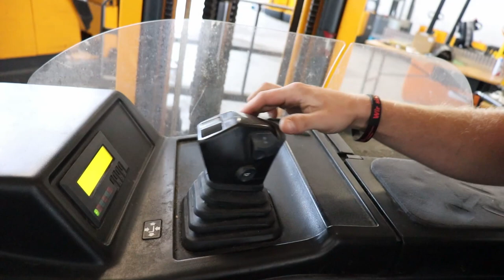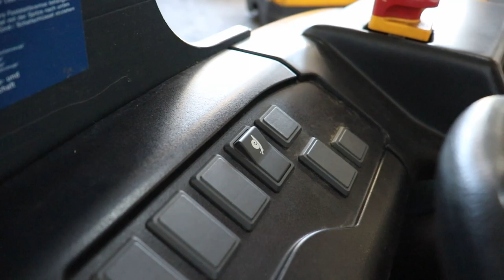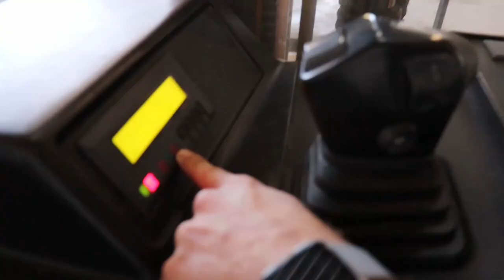Stapler TV - Gabelstapler fahren lernen - Jungheinrich Schubmaststapler Bedienung - Björn Henk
Heute geht es weiter mit unserer Serie "Gabelstapler fahren lernen!" Diesmal mit einem Jungheinrich Schumaststapler!

Wenn du mehr sehen willst von einem bestimmten Thema schreib es gern in die Kommentare!

Björn